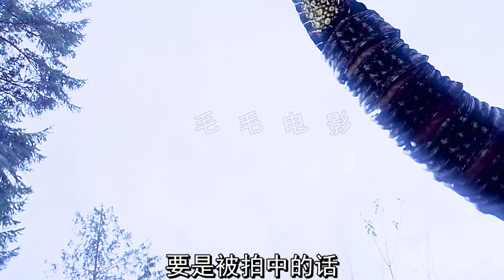小夥吃過過期的方便麵，竟然尿出了麵條，科幻，奇幻，電影，解說，獵奇，冒險，超能力，喜劇，搞笑，短片，short film